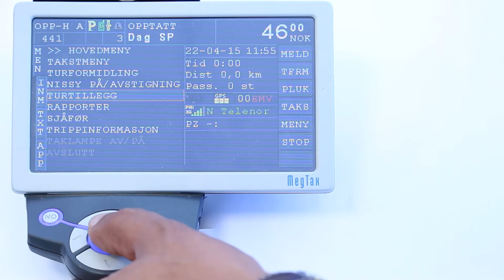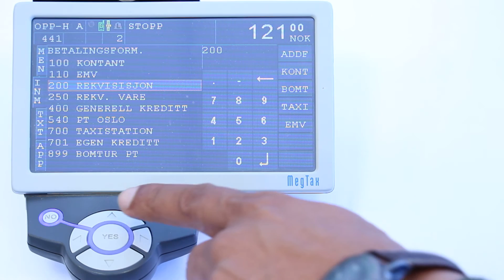3 Hvordan starte en tur på SPOT